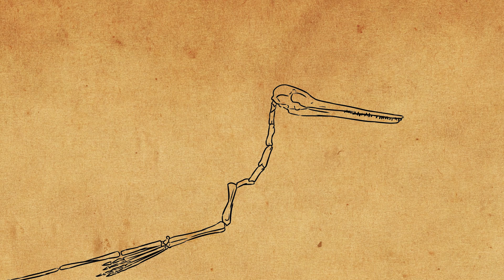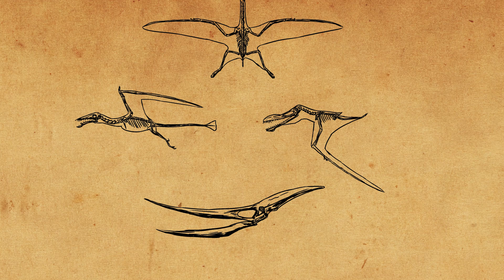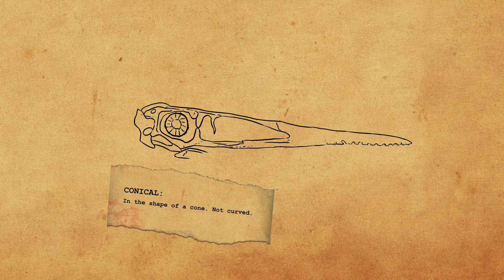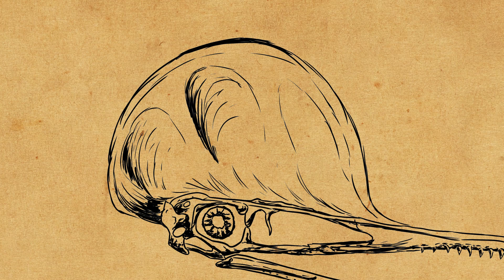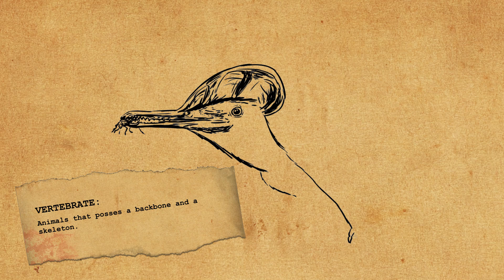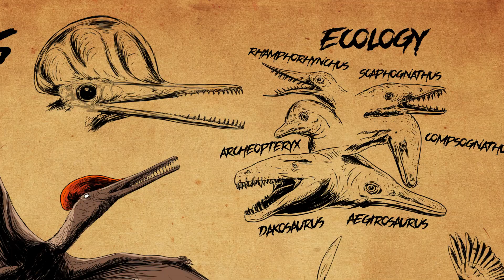Why Pterodactyls AREN’T REAL (kinda) [PAM 37]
Though you probably have heard this before, here’s a clear and concise explanation as to why Pterodactyl ISN’T a real thing. Learn how the name was created and just what kind of animal its true name, Pterodactylus, was.

Sources:

Bowerbank, J.S. (1846). "On a new species of pterodactyl found in the Upper Chalk of Kent (Pterodactylus giganteus)". Quarterly Journal of the Geological Society of London. 2 (1–2): 7–9.

Ősi, A.; Prondvai, E.; Géczy, B. (2010). "The history of Late Jurassic pterosaurs housed in Hungarian collections and the revision of the holotype of Pterodactylus micronyx Meyer 1856 (a 'Pester Exemplar')". Geological Society, London, Special Publications. 343 (1): 277–286.

Please do to others as you would have them do to you in the comments.